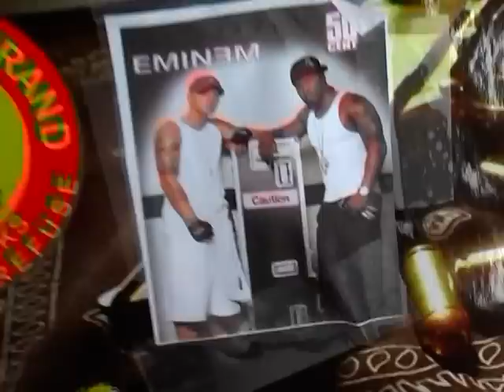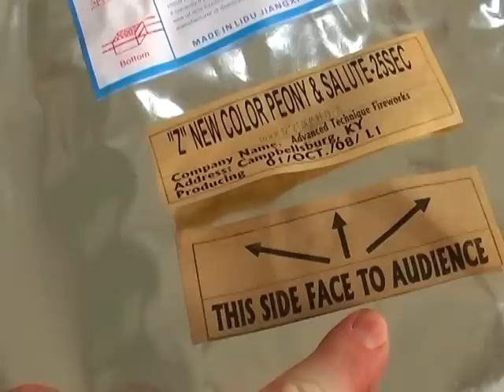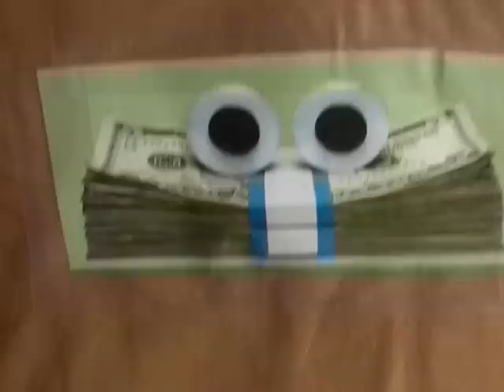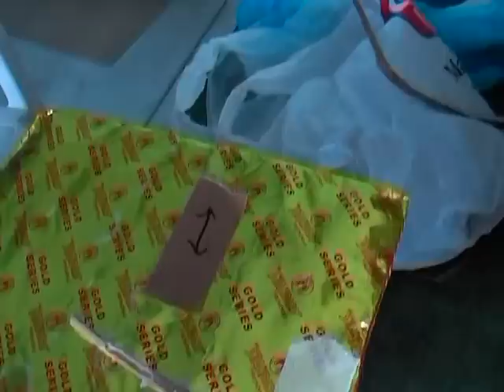Fireworks in the Meadow.Part 1 of 8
This video is about a small private backyard fireworks display. We used three independent wireless firing systems to fire the display. The display was fired in a meadow adjacent to the homes backyard party. I think the run time on this video is around 75 minutes.
   If you like fireworks I think you will enjoy the video. When I find the time I will list some of the items we fired and go into more detail about the techniques we used.

Firing system two
1 Exotic peony
2 One hell of a firework
3 Attitude Adjustment
4 Horse Tails
5 Angle Fire
6 Seismic Strike
7 Hollywood Tour
8 One hell of a firework
9 Brave New World
10 2.5 shells
11 colorful Crown
12 Blue Blitz

Firing Sytem three
1 Mixed small cakes
2 Heavy Metal plus 1.75 color shells
3 Lightening and Thunder
4 Flaming balls with report
5 Shiny Armor
6 Colorful Crown and Splendid Sky
7 Thing of ours and Battle of Paradise
8 Roman Candles
9 Nothing
10 Rock On
11 Finale
12 Finale